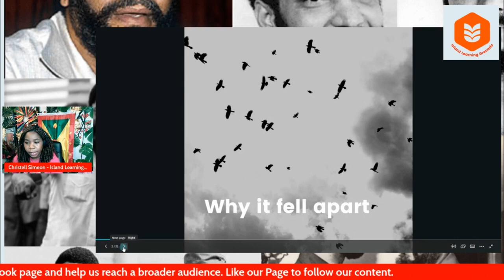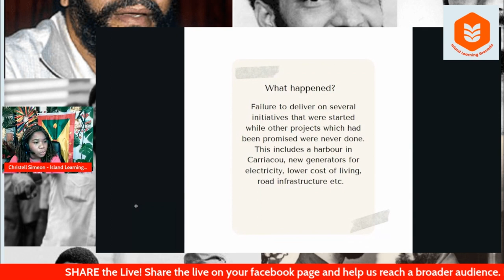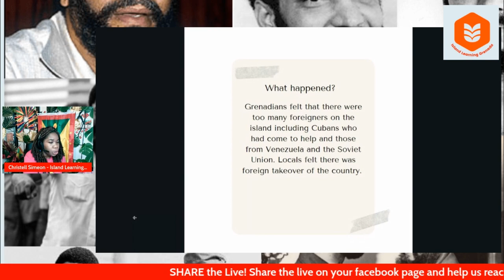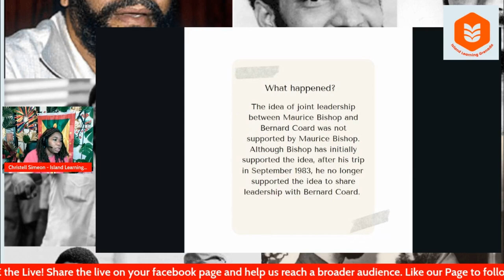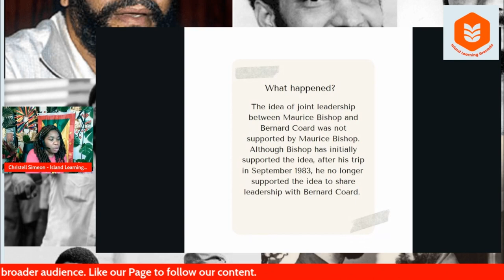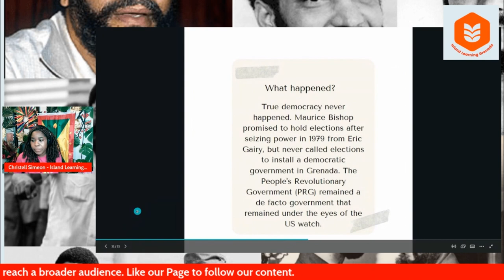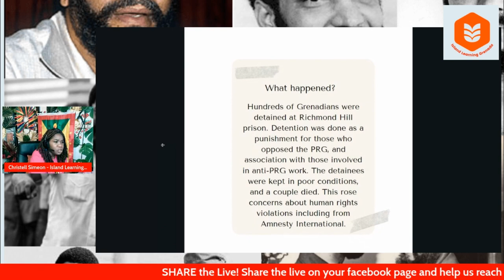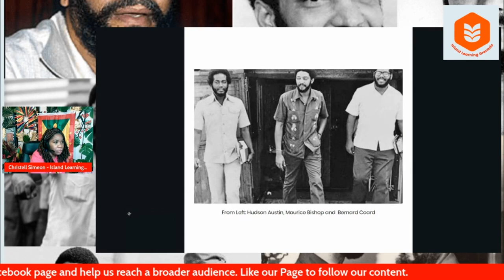The Grenada revolution - why did it fail?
The Grenada revolution ended after four years on October 19, 1983. In this video, we break down the reasons for the failure of the Grenada revolution. The Grenada revolution still remains the most historic event in the political history of Grenada.

Register for one of our classes on Grenada's history, heritage and culture Click on register.
Business owner and Program host - Christell Simeon.
Copyright to Spice Island DigiContent